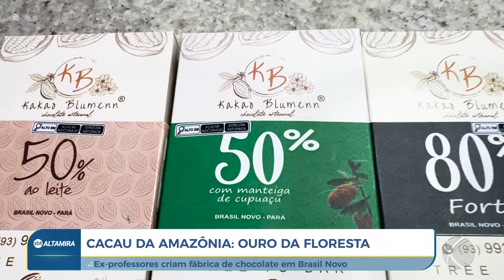Ex-professores criam fábrica de chocolate em Brasil Novo (PA) | SBT Altamira